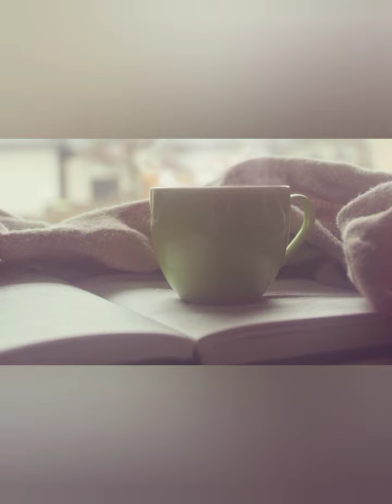Beautiful places in world| nature lover | Natural beauty| cricket feaver